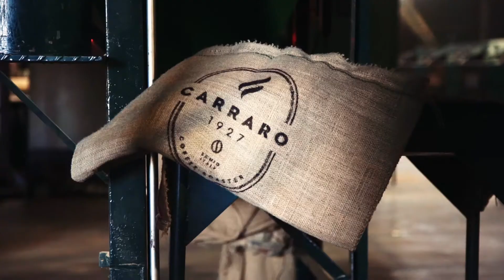Caffe CARRARO korporátne video a nová identita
Najnovšie korporátne video Caffe Carraro a ich nova identita plus rebranding